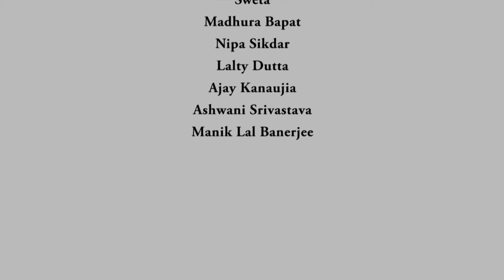Lecture-138 Cournot Model of Duopoly